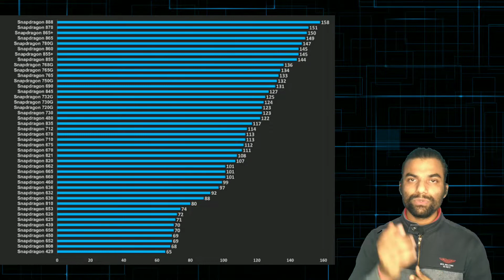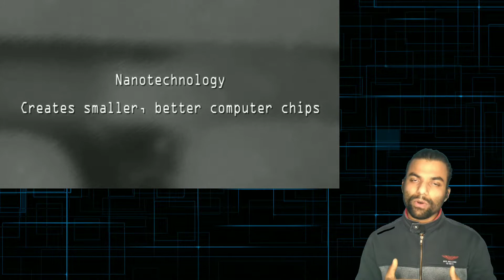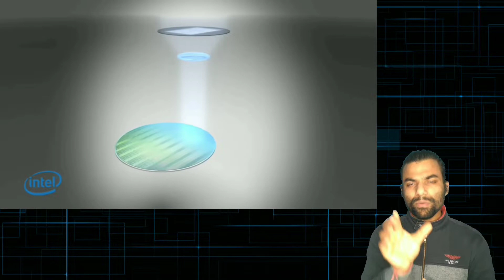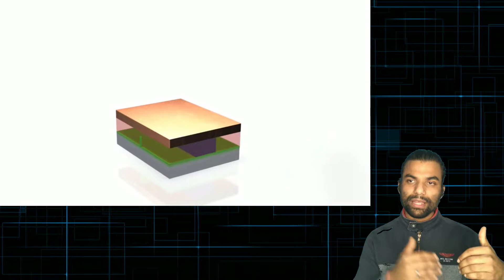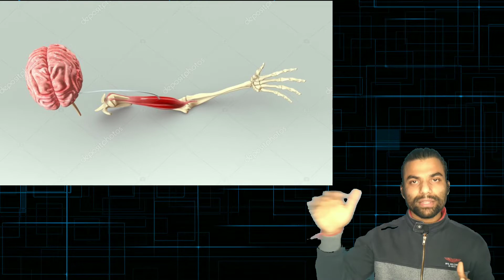What is processor, snapdragon, nm technology, generation, core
Is video main apko batunga ki what is processor, NM technology, Snapdragon, Generation, Core  kya hota hai iss se apko mobile ya computer, laptop  lene mai help milegi aggar video pasand aaye video ko like kare share kare or comment kare .don't skip any part of video watch till the enen.subscribe and press the bell icon

Insta I'm on Instagram as @sharadshivhare10. Install the app to follow my photos and videos.